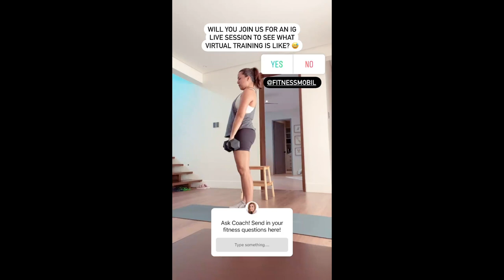NIKKI GIL SON